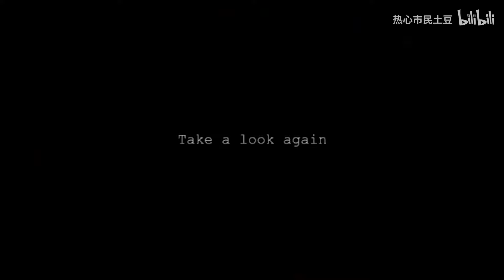八大令人毛骨悚然的灵异视频，总有一个能吓着你！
点赞到2w，马上安排下一期哦~